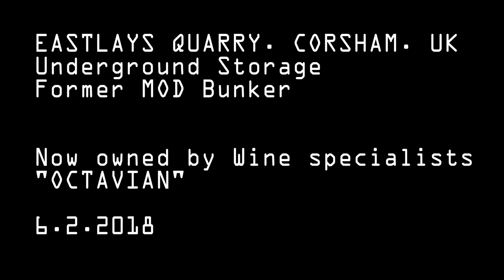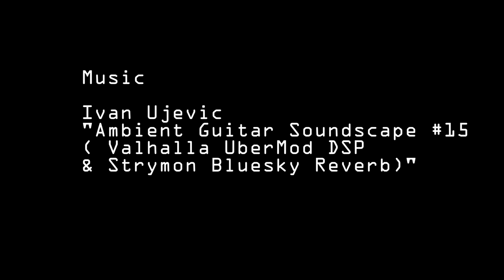Eastlays Quarry Underground Bunker now a wine store 4k URBEX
Octavian are the new owners of this former Quarry which was used by the MOD for bomb storage. It now has a computerised conveyor belt system for taking wines below ground to the correct place. The temperature underground is always 13 degrees and doesnt require cooling so saves massive bills for the company. As you can see by the parked cars a LOT of people work underground.
Very expensive investment wines are stored here.

Located near Corsham, UK.